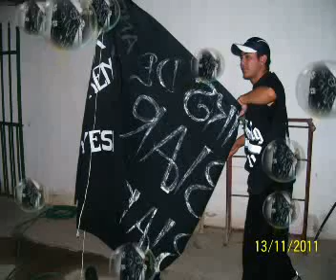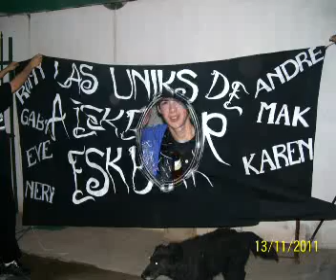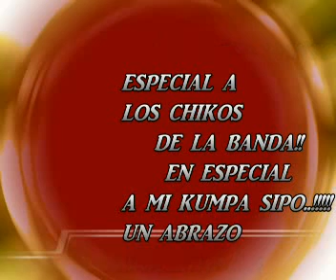A ESKBIAR ESKBIAR magia cumbiera barrial 2011 POR KAPOCHA